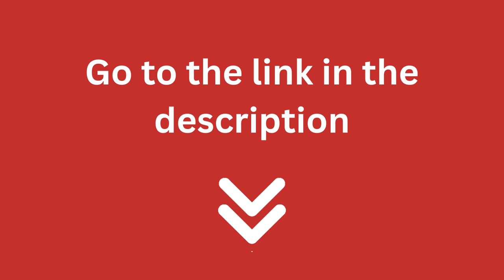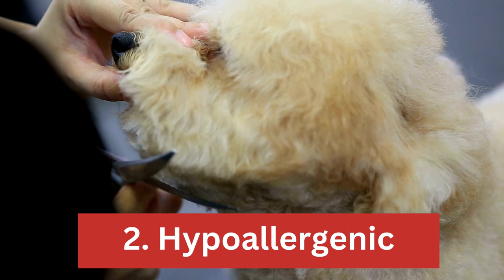How Long Can a Poodle’s Hair Grow?